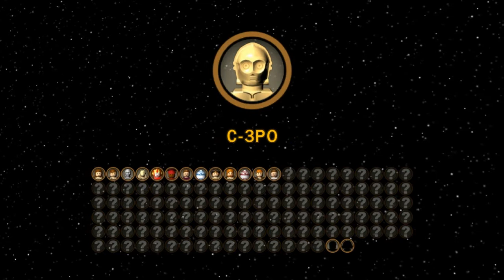LEGO Star Wars The Complete Saga Walkthrough Episode II Chapter 3 Droid Factory [2/2]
Building on the success of both LEGO Star Wars videogames, LEGO Star Wars: The Complete Saga enables families to play through the events of all six Star Wars movies in one videogame for the first time ever. From the Trade Federation's "negotiations" with Obi-Wan Kenobi and Qui-Gon Jinn in The Phantom Menace to the space battle above Endor in Return of the Jedi, The Complete Saga allows players to kick some brick through 36 Story Mode levels, including Episode II's newly added high-speed pursuit of bounty hunter Zam Wessell. Traveller's Tales has revamped levels from the original LEGO Star Wars to match the gameplay evolutions found in LEGO Star Wars II, and Prequel Trilogy characters can now be mixed and matched with those from the Original Trilogy -- more than 160 in all. Features include new playable characters, an upgraded character customizer, and new bonus levels.

Developer: Traveller's Tales
Publisher: LucasArts
Released date: October 13 2009

Recorded with Fraps v3.5.0. Edited/Rended with Windows Live Movie Maker in 720p (1280x720 px) settings. Played by CrupZound (Xbox Live: Nooblovit & NoobScreamer. Steam: ScaryHill, christiant1996 & longxiaoyao8. Xfire: noobscreamer. PSN: Nooblovit)